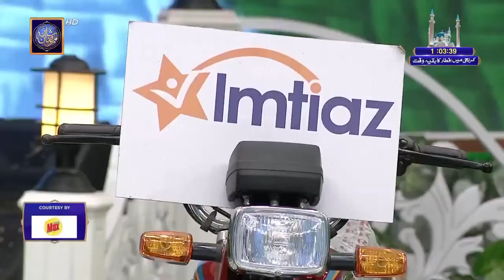Beautiful & Unforgettable Moments of My Life ❤️ | Shan e Ramzan 2023 | Muhammad Abu Talha Qadri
Beautiful & Unforgettable Moments of My Life ❤️ | Shan e Ramzan 2023 | Shan e Ilm

Won the Shan e Ramzan Quiz (Shan e Ilm) Before Playing Last Rapid Fire Round 🏆🏍
Sang Mili Naghma 🇵🇰
Recited Naat On Waseem Badami's Request 💝

ALHAMDULILLAH 🥰😍